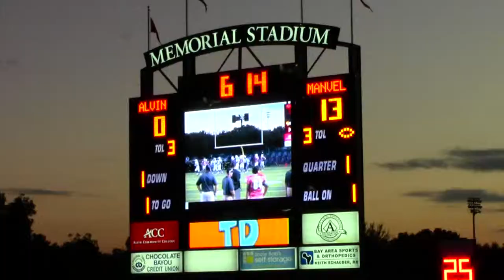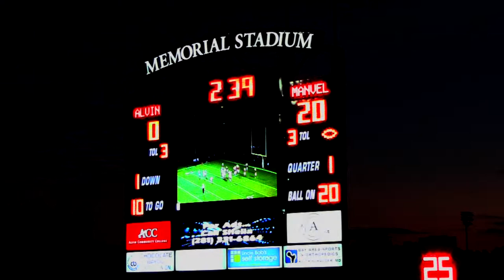Football. Alvin vs Manvel October 4, 2103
The annual highway 6 battle between the Alvin Yellowjackets and the Manvel Mavericks.Reporter, Lauren Brown